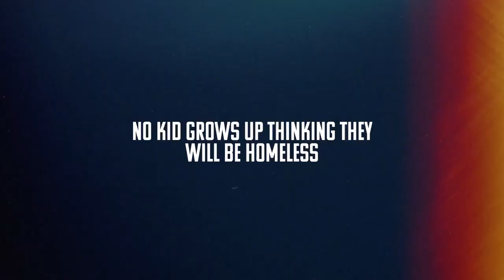The Homefull Commitment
This is not wishful thinking.
We know the way forward.
But we can't do it without you.